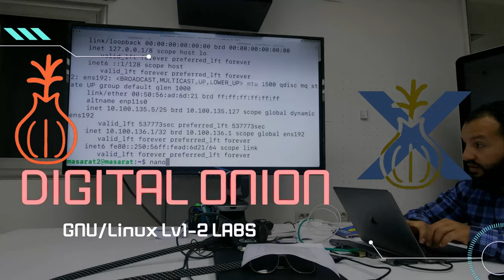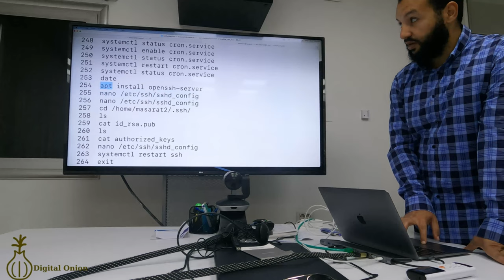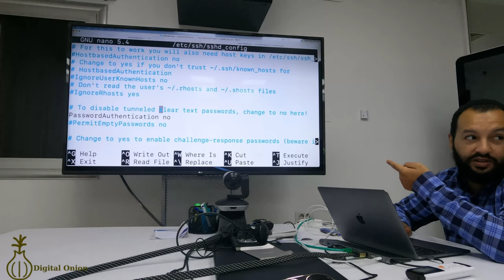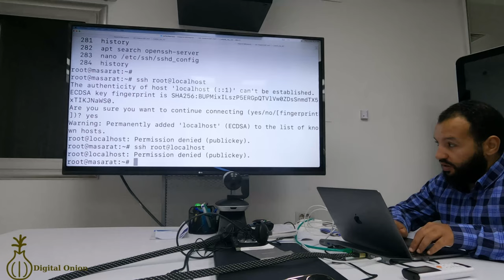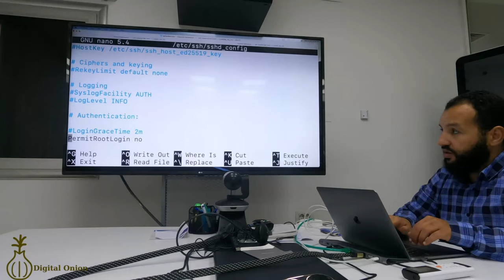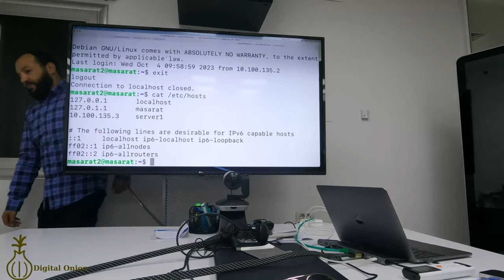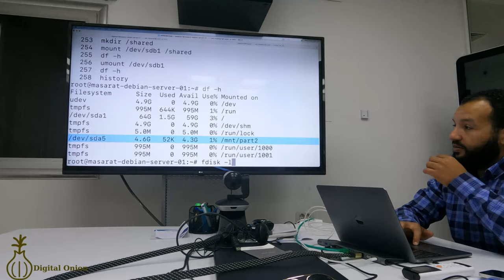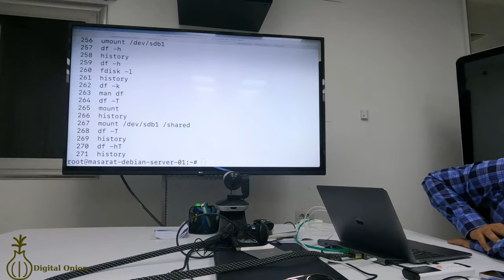GNU/Linux LV1-2 LAB 4